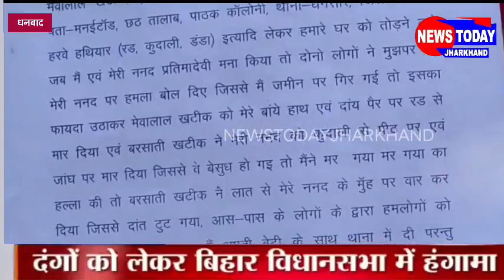जमीन विवाद में मारपीट महिला समेत 6घायल थाना से नही मिला इंसाफ:SSP से शिकायत मिला करवाई का अस्वाशन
DHANBAD:जमीन विवाद में मारपीट महिला समेत 6घायल थाना से नही मिला इंसाफ:SSP से शिकायत मिला करवाई का अस्वाशन

DHANBAD:धनसार की रहने वाली एक दलित महिला ने धनबाद एसएसपी से मिलकर अपने पड़ोसियों के खिलाफ मारपीट करने एवं प्रताड़ना का आरोप लगाते हुए शिकायत दर्ज कराई है

 एवं धनबाद एसएसपी से आरोपियों पर कार्यवाई की मांग की है।

पीड़ित पक्ष की महिलाओं ने बताया कि वे लोग धनसार में रहते हैं और वहां के स्थानीय दबंग खटीक उन्हें वहां से भगाना चाहते हैं इसी वजह से उनका घर तोड़ने की कोशिश की गयी।

जब उन्होंने विरोध किया तो महिलाओं के साथ घर में मारपीट की गई एवं पुलिस में जाने पर घर जला देने की धमकी दी गई।वहीं जब पीड़ित परिवार स्थानीय थाना में आवेदन देने पहुंचे तो वहां आवेदन  लिया गया लेकिन  आरोपियों पर कोई कार्यवाई नहीं की गई जब कार्यवाही के लिए गुहार लगाई गई तो उन्हें उल्टे डांट डपट कर भगा दिया गया

 जिसके बाद उन्होंने एसएसपी से मामले की शिकायत करते हुए कार्यवाही की मांग की है ऐस ऐस पी ने पूरे मामले में उचित कार्यवाई का आश्वासन दिया है।